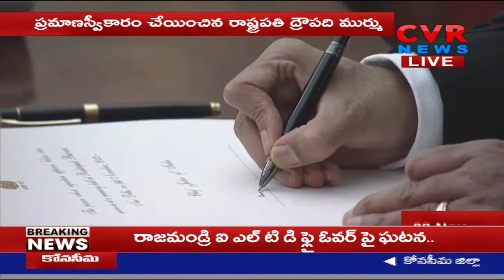Justice DY Chandrachud sworn in as CJI || సీజేఐగా జస్టిస్ డీవై చంద్రచూడ్ ప్రమాణస్వీకారం | CVR NEWS